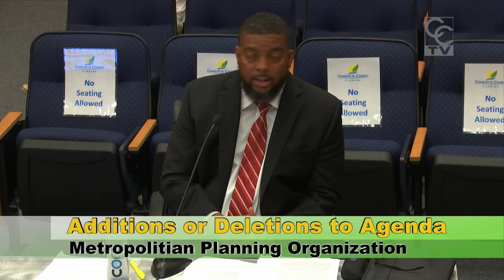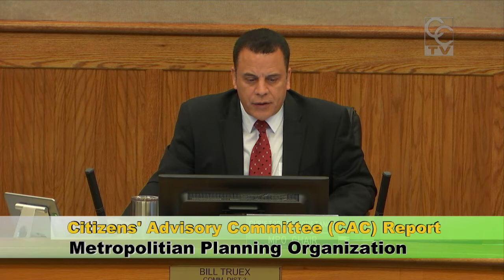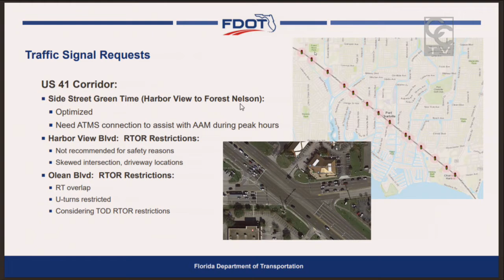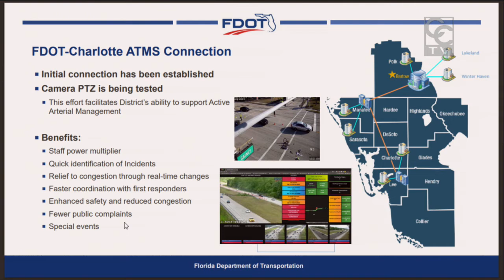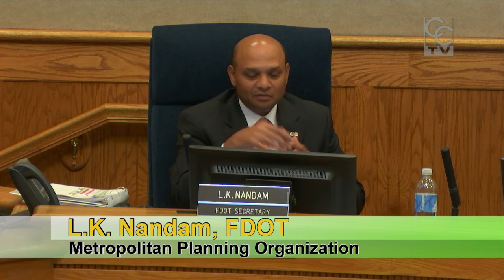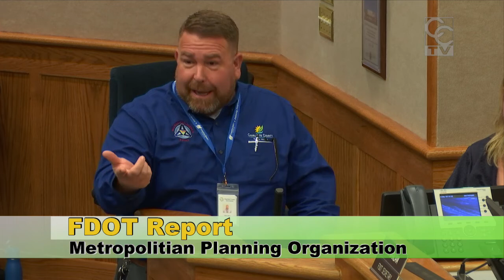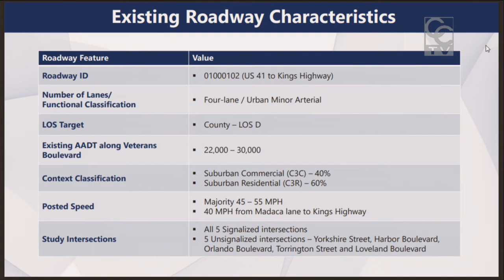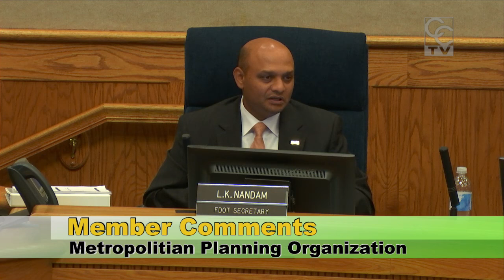Charlotte County, FL Metropolitan Planning Organization Meeting - May 16, 2022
The agenda for Metropolitan Planning Organization Meeting dated Monday, 16 May 2022 has been archived. Access it here:

Download File